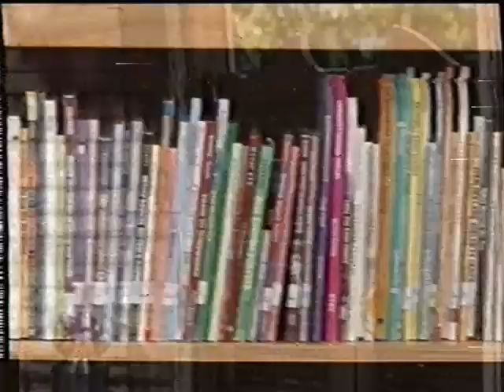It's Time for Counting (2015 Version) Part 28